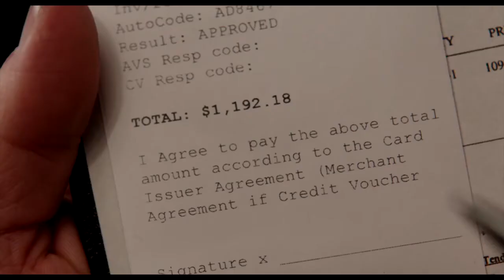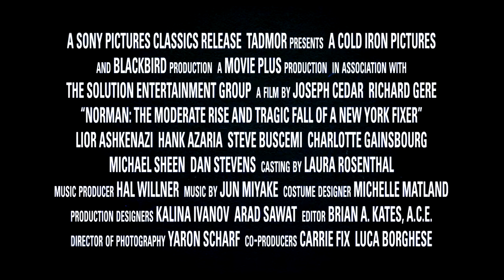Norman - Official Trailer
Norman Oppenheimer (Richard Gere) lives a lonely life in the margins of New York City power and money, a would-be operator dreaming up financial schemes that never come to fruition. As he has nothing real to offer, Norman strives to be everyone’s friend, but his incessant networking leads him nowhere.

Always on the lookout for someone willing to pay attention to him, Norman sets his sights on Micha Eshel (Lior Ashkenazi), a charismatic Israeli politician alone in New York at a low point in his career. Sensing Eshel’s vulnerability, Norman reaches out with a gift of a very expensive pair of shoes, a gesture that deeply touches Eshel. When Eshel becomes Prime Minister three years later, he remembers.

With his very real connection to the leader of a major nation, Norman is awash in the respect he has always craved. Flush with his newfound feeling of success, Norman attempts to use Eshel’s name to leverage his biggest deal ever: a series of quid pro quo transactions linking the Prime Minister to Norman’s nephew (Michael Sheen), a rabbi (Steve Buscemi), a mogul (Harris Yulin), his assistant (Dan Stevens), and a treasury official from the Ivory Coast. Norman’s kaleidoscopic plans soon go awry, creating the potential for an international catastrophe he must struggle to prevent.

"A richly entertaining movie" - Pete Hammond, Deadline

"One of Richard Gere's all-time best performances!" - Peter Debruge, Variety